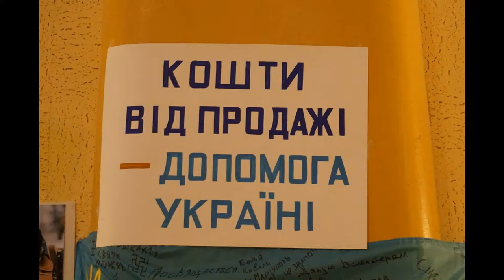Вот такие мы- язычники!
Писанка - языческий праздник росписи пасхальных яиц